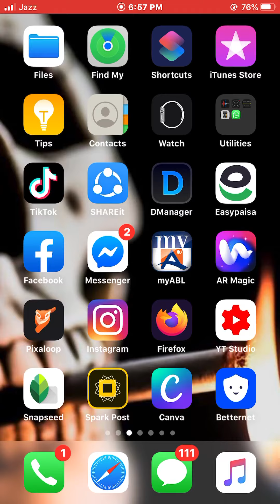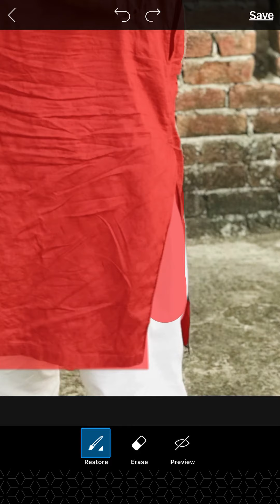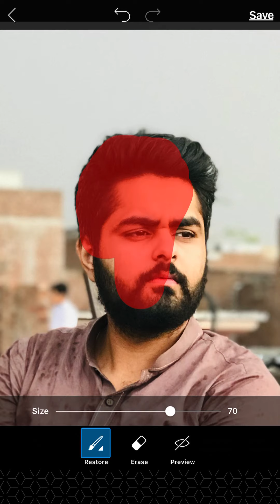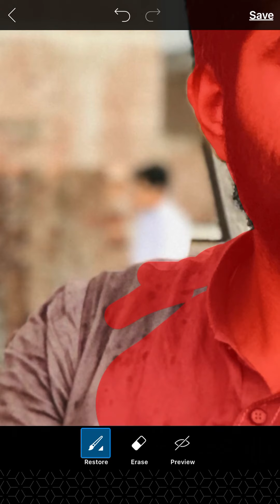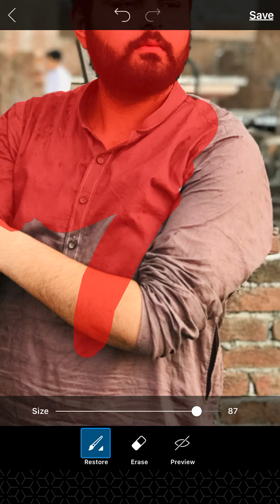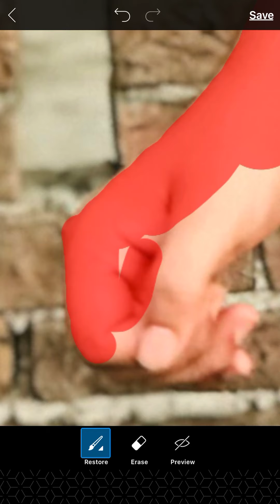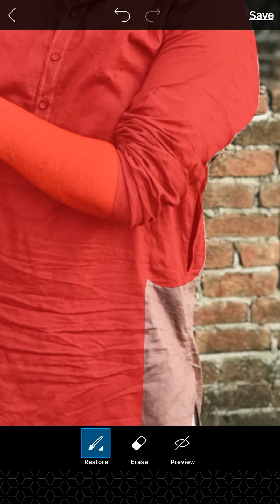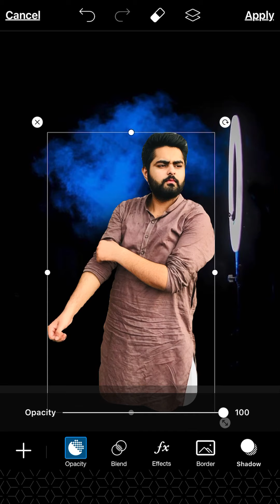How to change background on Picsart || How to cut pic on Picsart 🔥Picsart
lightroom

00:00 - Chapter 1

00:47 - Chapter 2

01:08 - Chapter 3

20:47 - Chapter 4